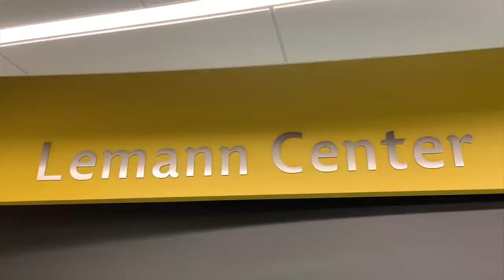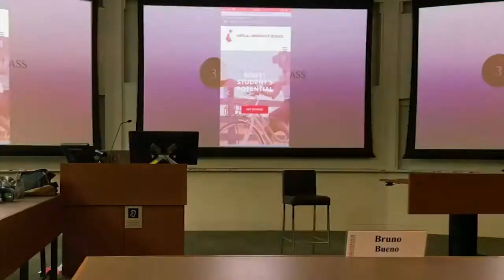Imersão em Inovação - Stanford University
Em seu quarto e último vídeo da série Imersão em Inovação no Vale do Silício, o NINA leva você a uma das faculdades de maior prestígio no mundo. Entenda por que a Stanford University é considerada a universidade mãe do Google que possui uma metodologia alinhada ao emprego da inovação de forma favorável e sustentável no mundo.

Conceitos como Design Thinking e Cultura Maker são apresentados neste vídeo com depoimento de alunos da Universidade. Entre dentro das salas de aula modelo da Stanford e conheça o ambiente de onde grandes inovações surgiram. Conte pra gente…você já viu algo parecido em sua faculdade? já pensou em adaptar?

LInkedin: Núcleo de Inovação e Aprendizagem
Equipe NINA